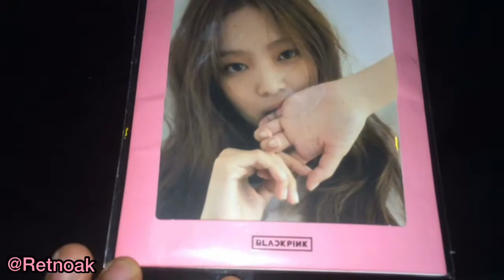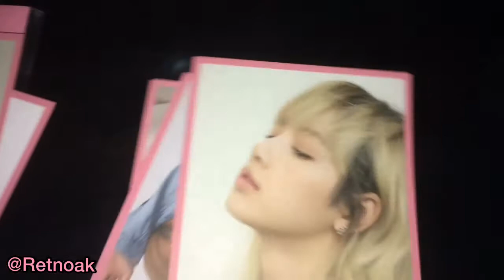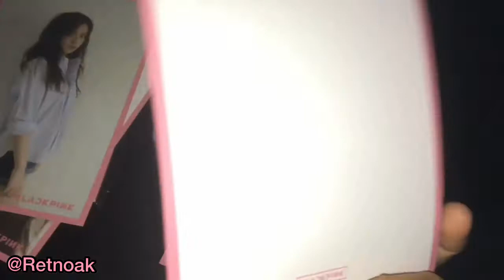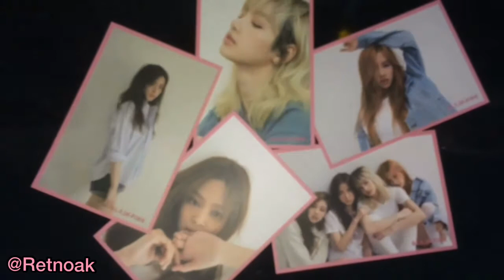UNBOXING BLACKPINK POSTCARD SET TYPE 2